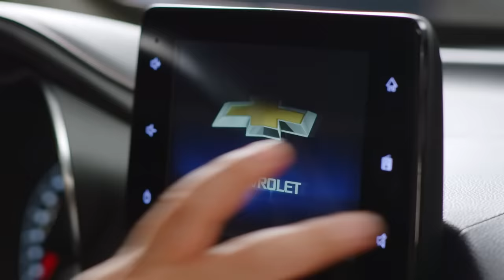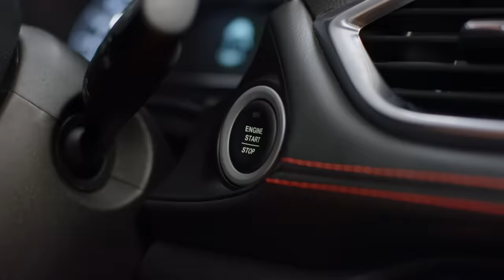spOnsOr: El Auto de tus Sueños | enchufetv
Las primeras veces son inolvidables 😏 y más cuando vas a comprar tu primer Groove 🤩

Elenco:
Pepe: Maicol Mora
Agustín: Orlando Herrera
Sammy: Carla Yépez
Stan Groove: Max Espinoza
Splash: Mao House
Policía: Christian Castillo

Director: Christian Moya
Gerente de producción: Juan Carlos Flor
Coordinadora de producción: Michelle Echeverría

Equipo guion: Daniel Enríquez, Gabriela Ruiz, Juan Aguilar, Julio Pañi, Orlando Herrera

Equipo postproducción: Diego Falconí, Luis Moreira, Miguel Sánchez, Sophia Patiño, Mateo Monroy, Andreina López, Emilio Ponguillo e Israel Maya

Equipo de redes: Fernando Sumba, Juan Martín Villagómez, Daniel Gualichico
Diseño de miniatura: Xavier Casares

Productor de Campo: María José Mayanquer
Asistente de Dirección: Michelle Echeverría
Locacionista y asistente de producción: Andrés López
2AD: Naomi Reyes
Directora de arte: Salomé Rosales
Asistentes de arte: Doménica Velasco
Vestuarista: Michelle Quilachamín
Maquillaje: Simone Villagómez
Director de fotografía: Karol Londoño
Asistente de cámara: Karina Reina
Gaffer: Álex Achicanoy
Best Boy: Julio Buenaño
Sonidista: Amaris Baez
Limpieza y bioseguridad: Blanca de la Cruz
Transporte: Geferson Paredes

Gerente General: Arturo Yépez
Gerente Financiero: Francisco Salazar
Directora de cuentas: Emilia Calle
Contabilidad: Diana Garzón
Asistente administrativa y contable: Carolina Díaz

¡¡Un nuevo video cada VIERNES!!